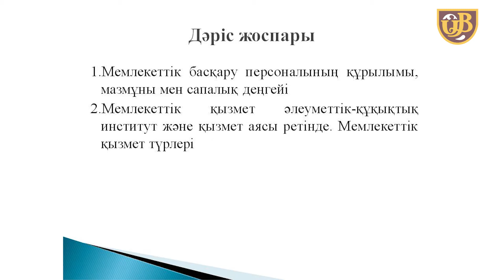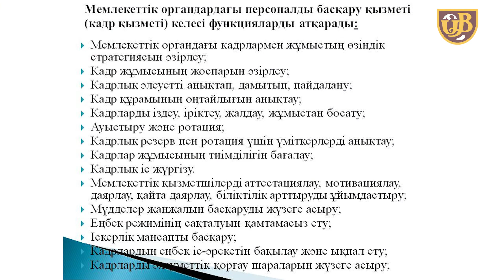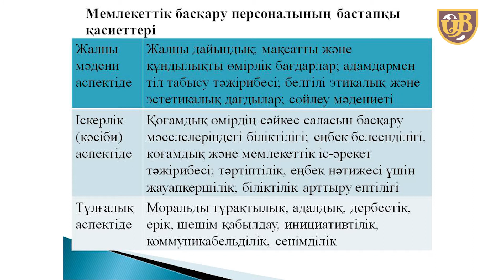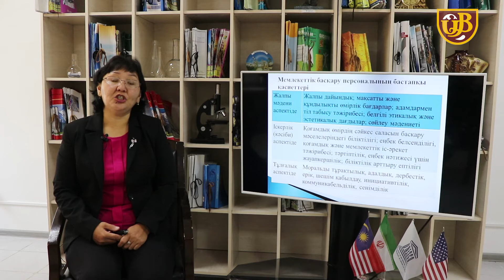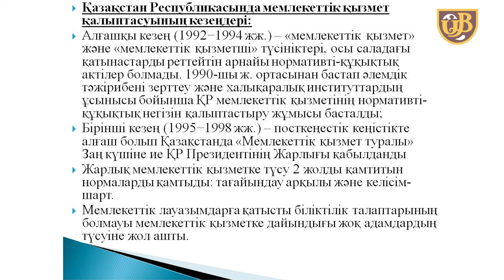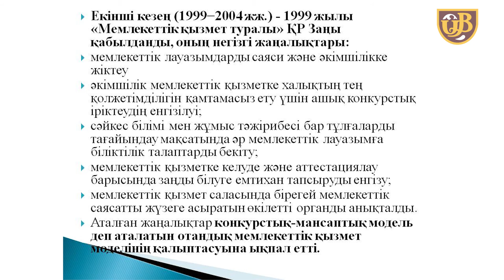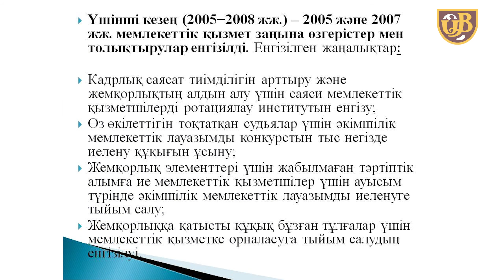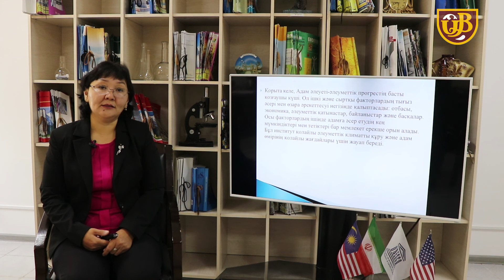Мемлекеттік басқарудағы адам әлеуеті